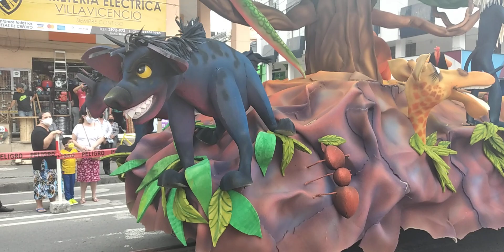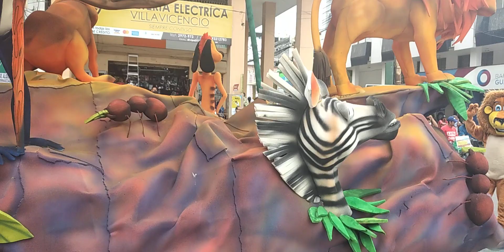PREGON EN HOMENAJE A MILAGRO POR CUMPLIR 107 AÑOS DE CANTONIZACION SEP. 1 de 2020 .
Bienvenidos  a  mi  canal  Variedades IBM,  se  trata  de presentar  entrevistas, tutoriales   y  todo    lo  relacionado  a   temas  de  entretenimiento, SE  SUSCRIBEN  PORFA, ...y  no  olviden  de  activar  la  campanita  para   quer  les  lleguen  las  notificaciones,